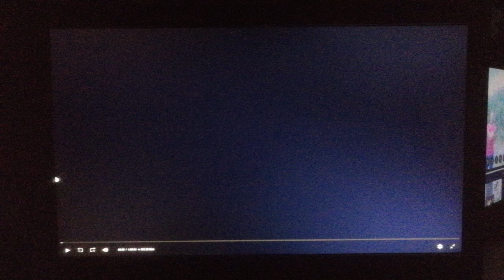20th Century Fox (2001)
From Planet Of The Apes (2001)